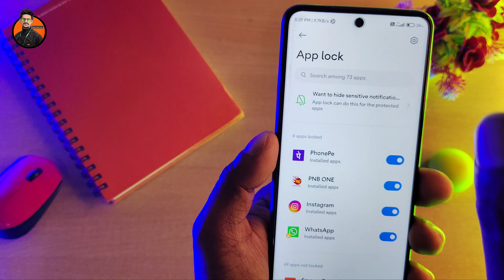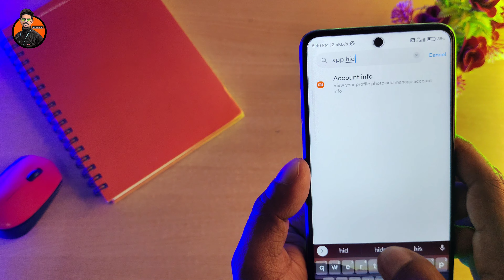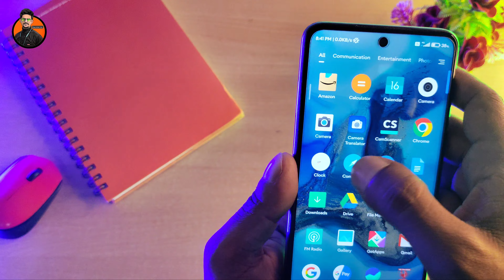How to hide App IN Poco & MI || App hide setting Kaise kare 2023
hide app in redmi
hide app in android 12
hide app bahar kaise nikale